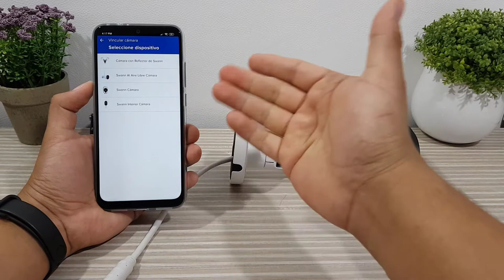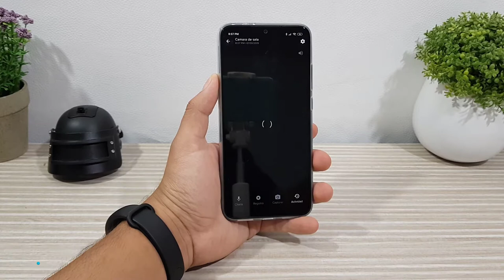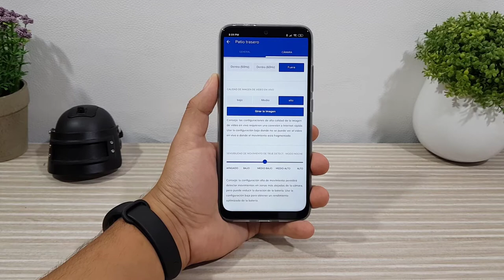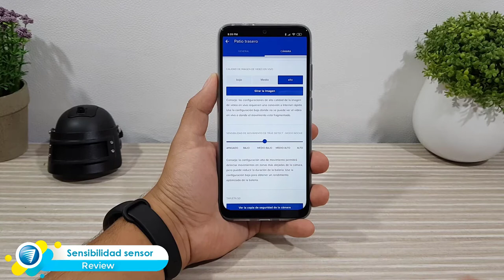Increíble Cámara de Seguridad WiFi Swann | Resiste Lluvia, Nieve, Polvo y Detecta Todo »Denek32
Por aquí tenemos el análisis e instalación de una cámara con tecnología única, esta es la cámara para exteriores de la marca Swann, resistente a la lluvia, polvo, nieve y además tecnología true detect con visión nocturna.

▼▼▼▼▼ Más Videos ▼▼▼▼▼▼